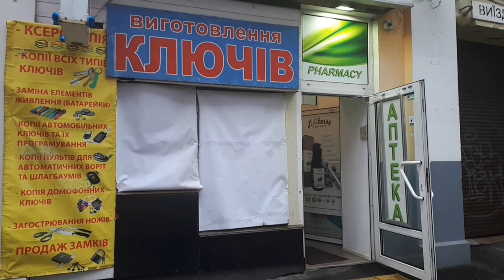Vivir una guerra entre cuatro paredes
El Ejército ruso aún no ha asaltado Kiev, pero sus habitantes viven sitiados desde el inicio de la invasión, muchos de ellos en sus puestos de trabajo y separados de sus familias.

¡Visítenos!